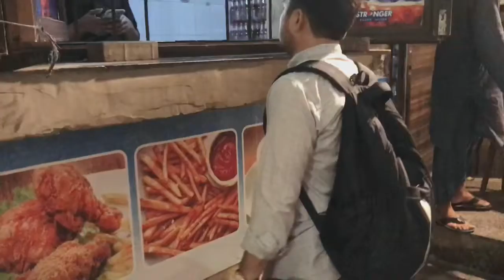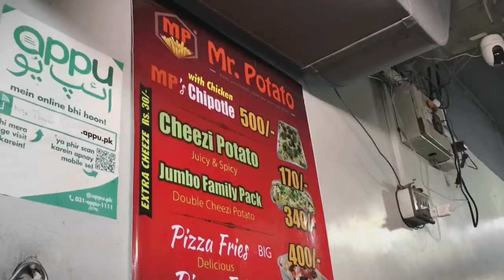AJ KA VLOG ITNA KHAAS NHI🙄| Touseef Khan 1.0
Zeeshan ki Maya Ali ke Sath Shooting 🙄😅 | Touseef Khan 1.0 | VLOG

Late upload ki aj ,but chalta Han